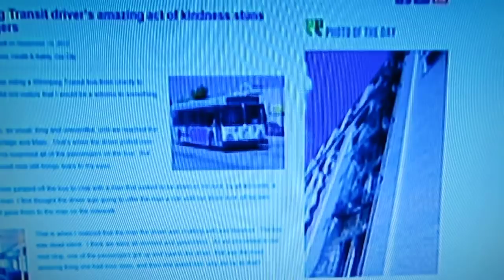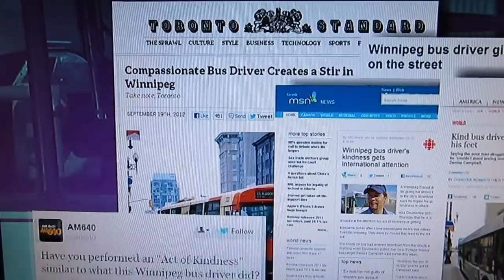CBS Features Winnipeg Bus Driver Hero And Mayor Sam Katz: Pollock And Pollock News Channel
Excellent story from CBS News September 22, 2012: ' "A bus driver in Winnipeg, Canada, brought his passengers to tears when he stopped his bus to give a barefoot homeless man the shoes off his feet. Winnipeg transit bus driver Kristian Doubledee was doing his job Tuesday, just like he has done every day for the past four years. But, for the 38-year-old who was born in Boston and raised in New Brunswick, Canada, this day was going to turn out differently. Denise Campbell, a passenger on Doubledee's bus, recalled, "Suddenly, the bus driver yelled, 'Hey buddy' - and he got off the bus and went out to a man." That's when Doubledee took off his shoes and handed them to the homeless man who had been walking barefoot. Campbell said, "One of the ladies sitting in front of me got up and asked him or said to him, 'That was the most amazing thing I have ever seen.'" So moved by what she had seen, Campbell wrote about it on a community news blog. From there, it went viral, and the story of the bus driver who literally gave a stranger the shoes off his feet has people everywhere talking - and speechless. The Winnipeg homeless shelter heard about the story and has been looking for the man who received the shoes, so far, without luck. Floyd Perras, executive director of Siloam Mission in Winnipeg, said, "I think the good news about this story is that there was someone in need, whether they're down on their luck or they were homeless or whatever - somebody took the opportunity to make a difference in that person's life". Asked what made him stop and help the man, Doubledee said on "CBS This Morning" that he'd seen the man before and wasn't in a position to help him, but that day, he had the opportunity. He explained, "Usually when I get up in the morning, I've got a few rituals. One was if I see somebody in need or with a disability I ask the Lord...to help them out, help them along. And the second day I'd seen him...I was pulling up, the light was red, downtown...and I'd seen the gentleman walking across the street and in his bare feet. You could tell, you know, being two days that he was sore. So I just put on my four-ways and pulled the bus over and asked the guy, I said 'Where's your shoes? He said, 'I don't have any.' I said, 'If I give you a pair of shoes will you keep them?' He said 'Yes,' so I gave him mine." Doubledee said he didn't know his passengers saw what he did - he simply wanted to finish his route. Asked if he wanted attention for his act of kindness, he said, "No, no, not at all." Sam Katz, mayor of Winnipeg, who also appeared on "CTM: Saturday" said Doubledee's act of compassion raises the bar to a brand new standard. He said, "It should make us all, you know, think about what others are going through and trying to give somebody a hand up. Winnipeggers are known for their compassion. We're the highest in volunteer and giving. What Kris did is phenomenal. It's amazing. Everybody is talking and thinking how they can do more for others as well. He's a hero in my eyes, I'm proud to be his mayor." Doubledee said he hasn't seen the man since he gave him his shoes, and downplayed what he did as something others would do. He said, "There's thousands of us work at Transit and each one of us would have done the same thing." '